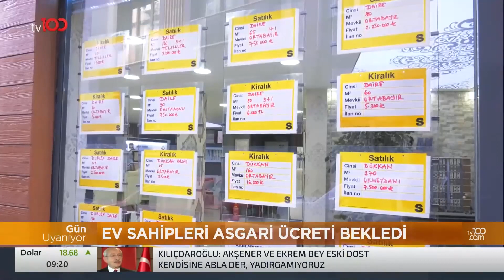TV100 Çarpıcı Kulis Bilgisine Ulaştı | Tv100 Haber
Tv100 Çarpıcı bir bilgiye ulaştı detaylar haberimizde..

Frekans: 11916
Sembol: 30000
Polarizasyon: V (Dikey)
Frekans: 12729
Sembol: 30000
Polarizasyon: V (Dikey)